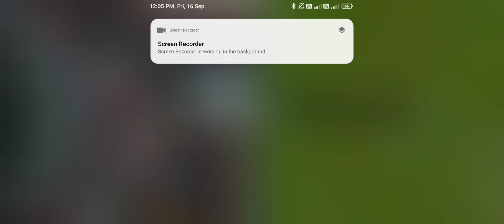D Mitchell Shines, Thakur Fightback | Ist innings Highlights | Blackcaps Vs India